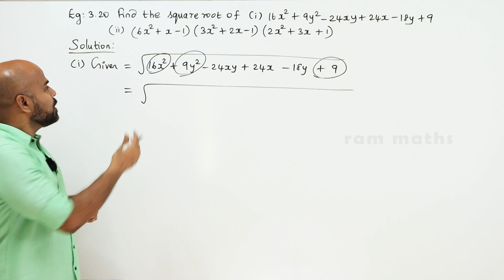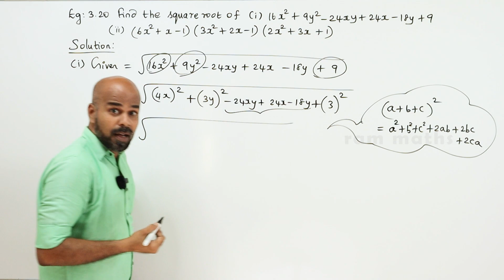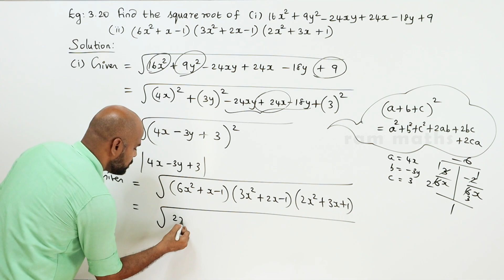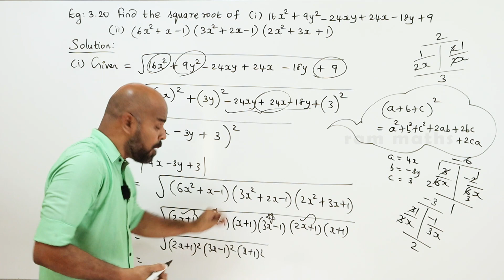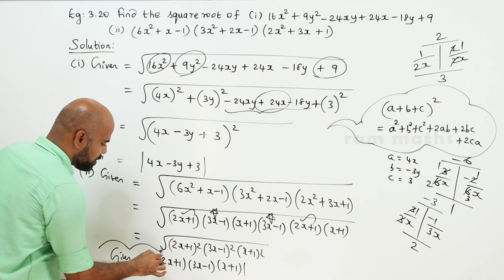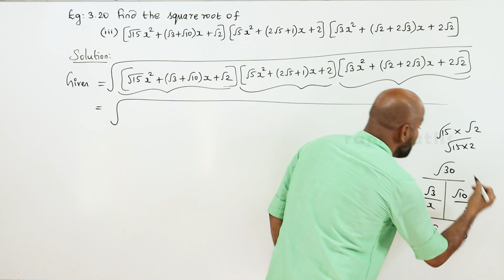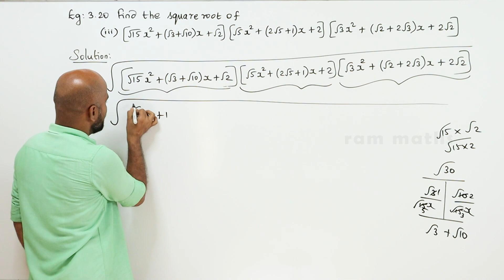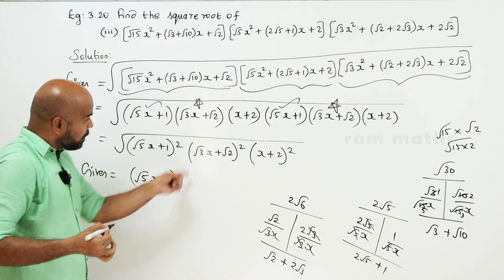10th | EXAMPLE 3.20 | ALGEBRA | CHAPTER 3 | STATE BOARD | RAM MATHS